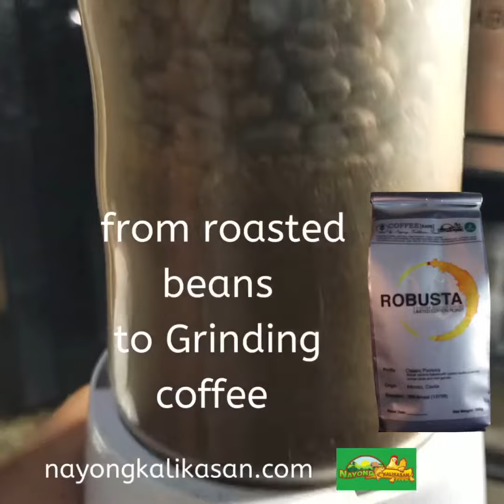Nayong Kalikasan from flowers to your coffee cup